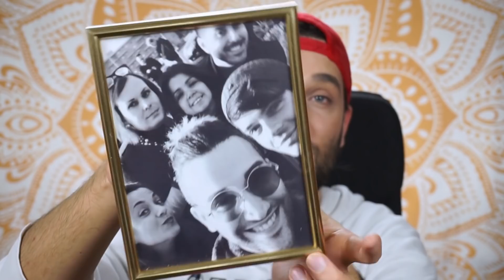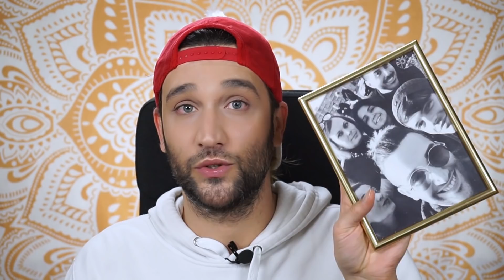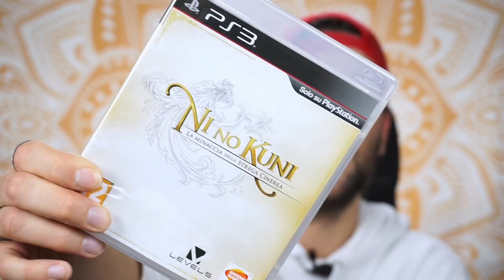Haul #64 - HO DEI PROBLEMI SERI - Disney, Yankee Candle, Primark, Barbie | Toys Expression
Nuovo video acquisti!
Era da un po' che non ne pubblicavo uno e.. beh.. il degenero totale tra mille YankeeCandle, alcune cose Disney e altre cagate! XD

Link amazon dei prodotti:
Smooshins Mama
Barbie MTM
Christina Aguilera Bionic
Profumo Bottega Verde
Yankee Trick or Treat
Yankee Bayberry
Yankee Icy Blue Spruce
Yankee Christmas Eve
Yankee Sweet Orange Spice
Yankee Holiday Garland

L'attrezzatura che utilizzo per i video:
Softbox frontali
Struttura sfondo

Se volete spedirmi qualcosa:

Manuel Nani
FERMOPOSTA
Ufficio Postale Verona 32
Piazza Zagata 4
37131 Verona

(UNA VOLTA SPEDITO RICORDATEVI DI AVVISARMI COMUNICANDOMI IL CODICE DELLA SPEDIZIONE! )